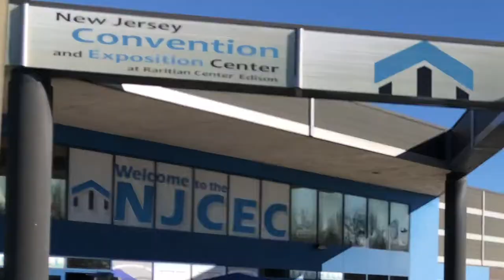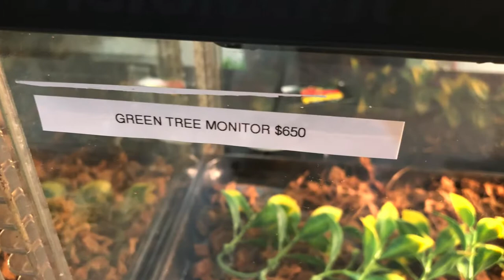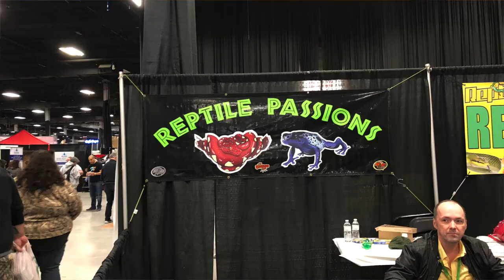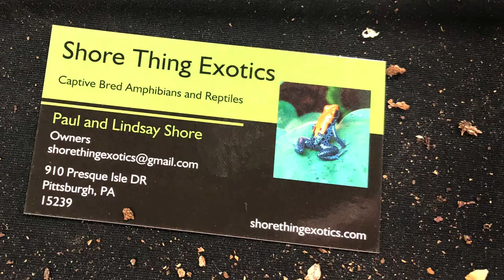Repticon Tour 2019 - My First Time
Repticon Tour 2019 - My First Time! I went to my very first Repticon. I have to say it was different than what I expected. I went to Edison NJ and had my expectation so high...

but there was some amazing tables for supplies for my bio active set ups and a crafter that I really liked her work. There were some adorable animals but they were not reptiles. So once I settled in my mind that there was nothing I co do about it, and that it was a pet expo more than a reptile expo then I was able to enjoy.
So I hope you enjoy this part of the expo and most of my unboxing. (See how I said most) hehehehehehe